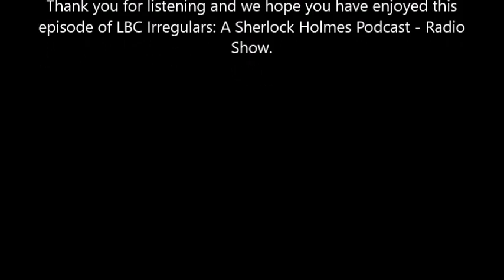LBC Irregulars: A Sherlock Holmes Podcast - Radio Show - Episode 07: The Notorious Canary Trainer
LBC Irregulars: A Sherlock Holmes Podcast
Radio Show - Episode 07: The Notorious Canary Trainer

Welcome to the 7th episode of our coverage of Sherlock Holmes as he appeared on vintage radio shows!
Join your host, Jarrod Alberich, The Yard Sale Artist, and friends, as we listen to an actual old-timey radio show together and then chat about it afterward.

This episode's feature: The Notorious Canary Trainer from "The New Adventures of Sherlock Holmes" - Season 5, Episode 79.

This episode's guest(s): Jason "The Weasel Skull" Alberich, Pat "DJ Kristatos" Sampson

Thank you for listening and we hope you have enjoyed this episode of LBC Irregulars: A Sherlock Holmes Podcast - Radio Show.